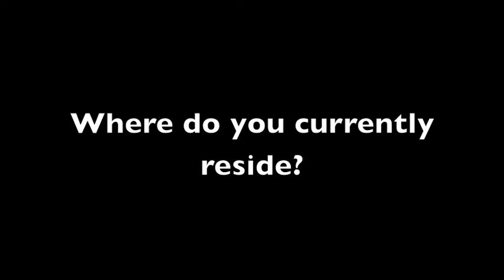Ellie's Interview 2012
She has some good answers for sure